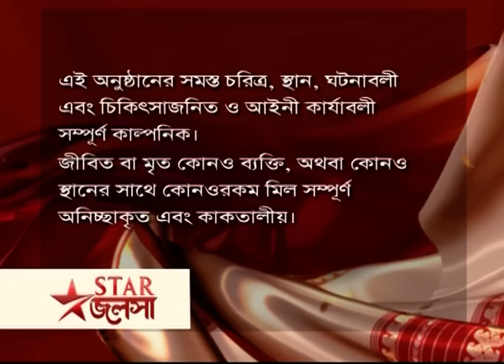Webisode 145 I Full Episode I মা | আবার দেখুন আপনাদের প্রিয় ধারাবাহিক "মা"